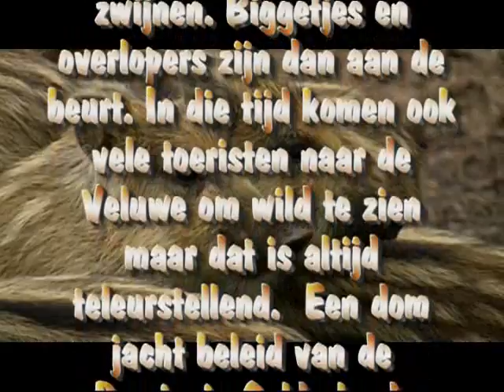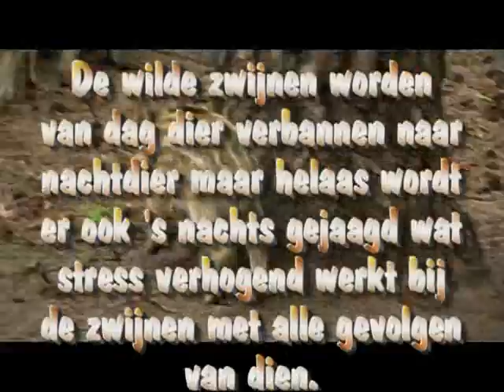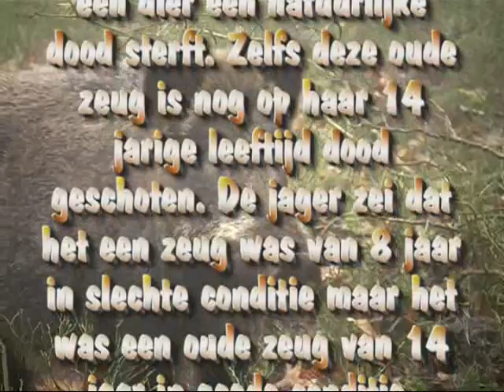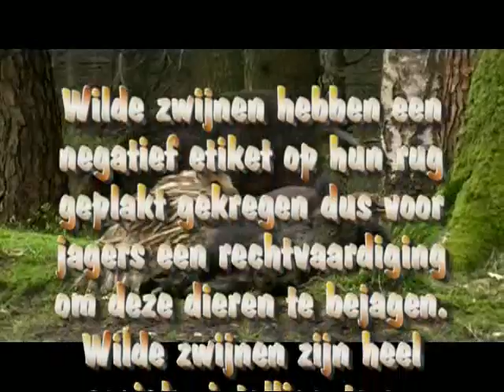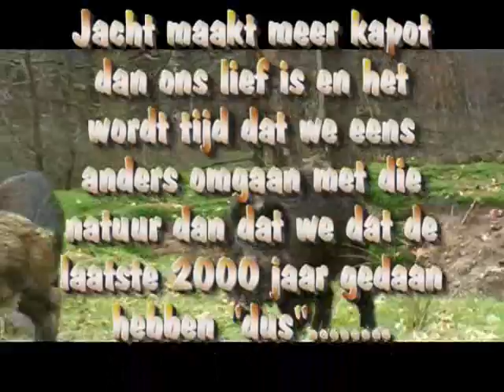Zwijnen fokbefrijf, De Veluwe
De Veluwe, één groot zwijnen fokbedrijf. Ieder jaar worden er op de Veluwe tussen de 60% en 80% van de wilde zwijnen afgeschoten zodat de zeugen ieder jaar maar weer grote worpen biggen krijgen om de groep weer tot de gebruikelijke stand te krijgen. Als  er niet of nauwelijks gejaagd zou worden, zouden de zeugen een paar of zelfs helemaal geen biggen krijgen omdat de noodzaak er niet is om de groep [rotte] groter te laten worden. Het is zwaar voor een zeug om ieder jaar maar weer veel biggen te moeten groot brengen. Een zeug wordt letterlijk leeggezogen en verliest daardoor haar weerstand en wordt mager. Het is een vorm van dierenmishandeling naar de zeugen toe. Per 1 juli begint het afschot op de wilde zwijnen, met name op de biggen en overlopers [zwijnen van 1 jaar oud] In die tijd komen ook de toeristen massaal naar de Veluwe om wild te zien maar die komen bijna altijd bedrogen uit omdat het wild door de jacht van dag dier verbannen is tot nachtdier. Dankzij het domme jachtbeleid van de Provincie Gelderland die totaal geen rekening houden met de zichtbaarheid van het wild voor het publiek. Alleen een stelletje hobby jagers en terreinbeheerders profiteren van deze situatie, iets wat moet stoppen. Dus STOP het zwijnen fokbedrijf en STOP de hobby jacht!!!